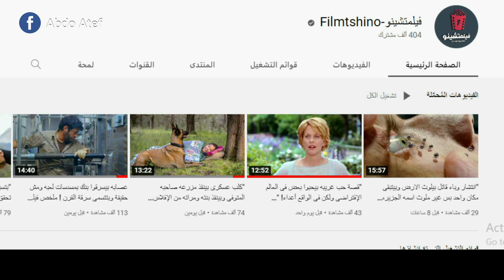"المديرة بتاعته فى الشغل بتتقدمله للجواز عشان تاخد إقامه فى أمريكا " ملخص فيلم The Proposal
"المديرة بتاعته فى الشغل بتتقدمله للجواز عشان تاخد إقامه فى أمريكا  "
ملخص فيلم The Proposal

متنسوش تدخلوا جروب الفيس بوك عشان تقترحوا أفلام جديده 🙋🏻